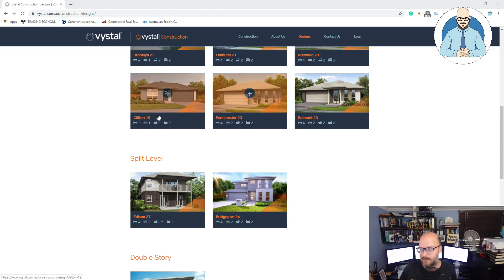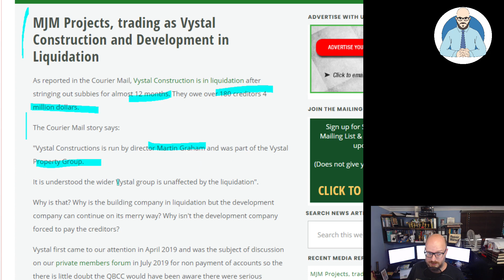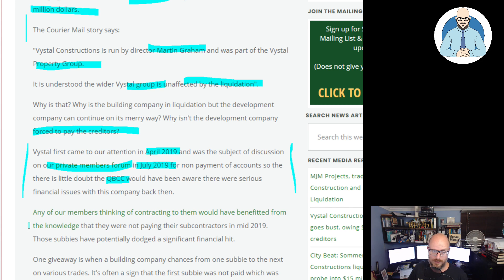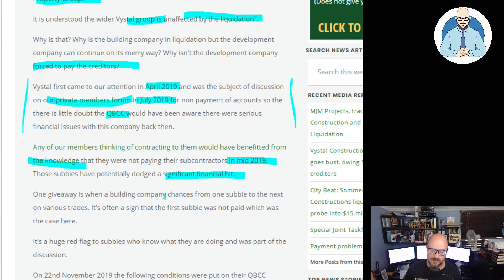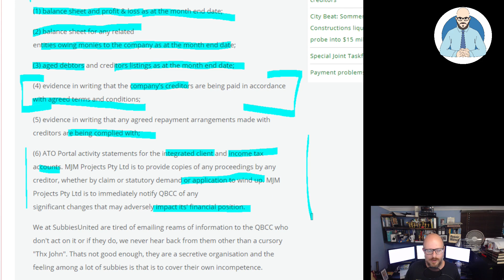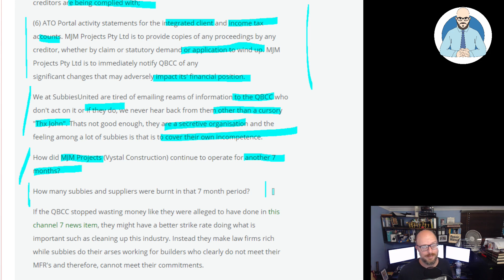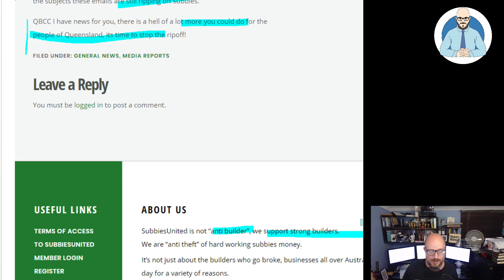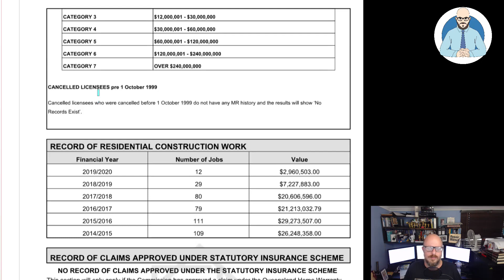Vystal Construction And Development Goes Under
A Queensland Builder has gone bust owing creditors over $4 million dollars.

Why Buildings Stand Up
Why Buildings Fall Down Why Structures Fail
Great Streets
A Pattern Language

Heise Architecture
Our Architectural Practice.